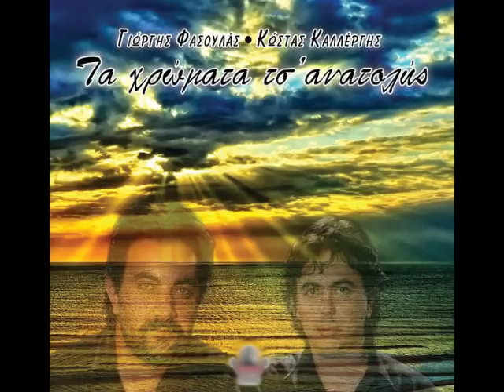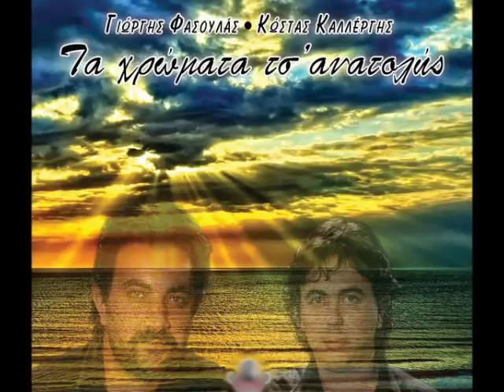Φασουλάς, Καλλέργης - Ανωγειανός πηδηχτός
Ο Γ. Φασουλάς και ο Κ. Καλλέργης από το καινούριο τους CD
Τα χρώματα τσ' ανατολής.

Ανωγειανός πηδηχτός

giorgis fasoulas kostas kallergis giorgis vrentzos xoumas kouroupis katis fasoylas kallerghs kaths houmas kourouphs kostas markakis aleksis kritsotakis hayate9 terirem ta xromata xrwmata ts ths tis anatolhs anatolis ανωγειανος πηδηχτος anwgeianos phdhxtos anogeianos pidihtos